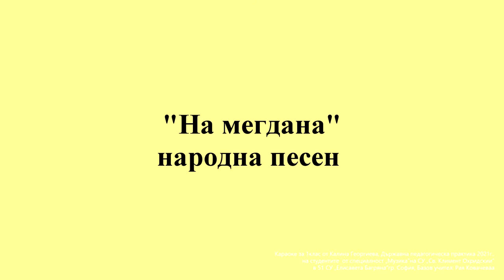1. клас, Музика Рива, На мегдана стр. 43, караоке инструментал Калина Георгиева